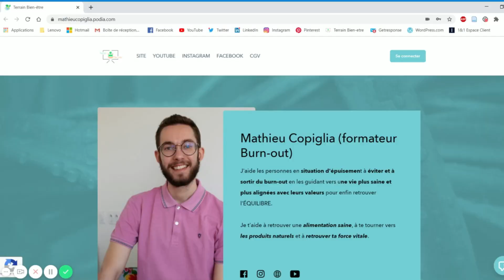5 CONSEILS POUR RÉDUIRE LE STRESS DE LA RENTRÉE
🎉 OFFRE EXCEPTIONNELLE D'ANNIVERSAIRE : -20% sur TOUT mon CATALOGUE DE FORMATION (expire dimanche soir à 23h59) :

🙆‍♂️ LES 3 PILIERS ESSENTIELS POUR COMBATTRE LA FATIGUE (1h30 de formation offerte)

Le stress n'est pas forcément néfaste en soi.

Il le devient quand il est très intense ou qu'il se manifeste de manière prolongée.

Afin d'entamer une rentrée la plus sereine possible et ne pas gâcher tes premiers jours de septembre très importants, je te partage mes conseils naturels pour ne pas te laisser envahir par ton stress.

Le 5 ème point va t’amener à réfléchir donc reste bien jusqu'à la fin de la vidéo.

À l'occasion de mes deux ans de création de contenu sur Internet, je t'offre une chance exceptionnelle de rejoindre un ou plusieurs de mes programmes en lignes à tarifs tout doux.

Tu as jusque dimanche soir pour profiter de cette rentrée et de ma promo pour mettre ta santé au premier plan 💪

🎁 TON PROGRAMME DE RÉÉQUILIBRAGE ALIMENTAIRE OFFERT : « Les 7 secrets d’une alimentation saine sans frustrations » :

📝 Rejoins les emails privés pour sortir de la fatigue chronique et gagner en énergie naturellement :

👋 Qui suis-je ?